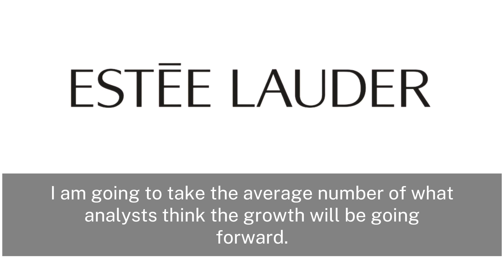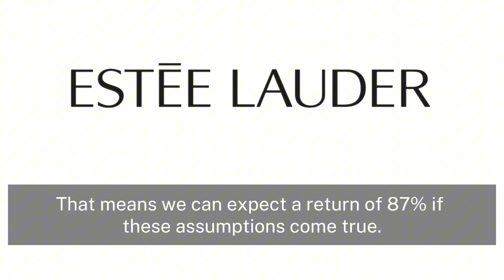Why i Bought Estée Lauder Stock | $EL Stock Analysis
Why i bought Estée Lauder stock.
Lets make a quick calculation.